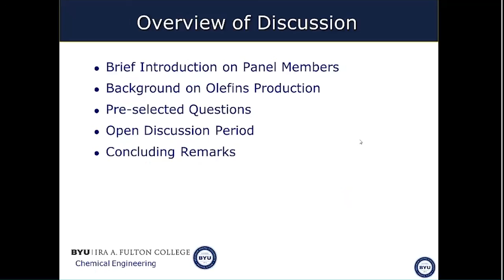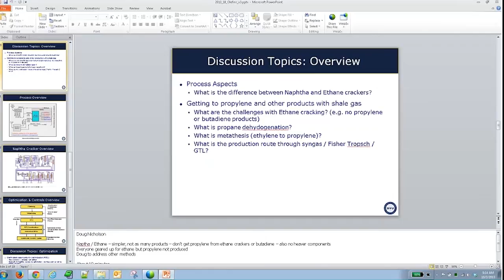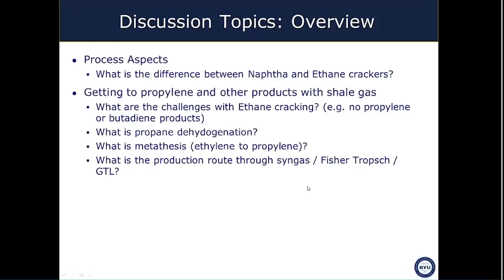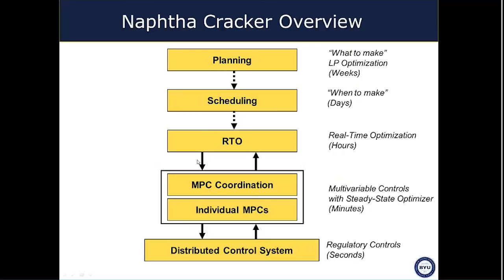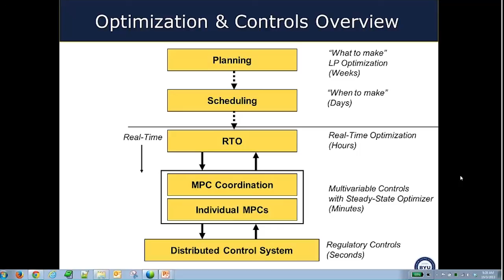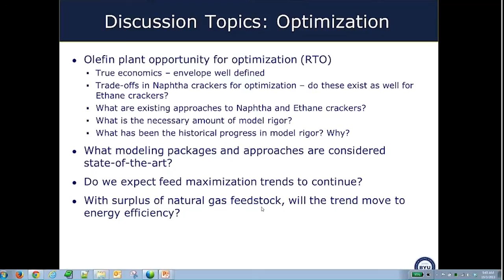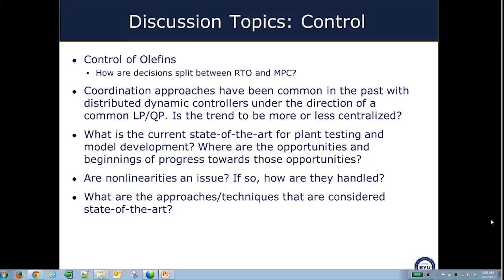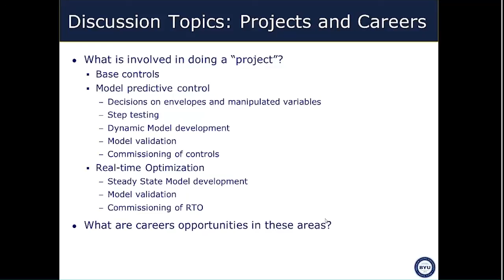Ethylene Plant APC and RTO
Panel Discussion: Mark Darby, Doug Nicholson, Judson Wooters, Richard Hughes

Ethylene capacity in the US is projected to increase by 33% by 2017. This includes new crackers, expansions, debottlenecks and restarts. This new production capacity is creating opportunities for modeling, optimization, and control of new and existing facilities. Existing facilities must remain competitive in the face of increased capacity and environmental regulations. This panel of experts answers questions about the current state-of-the-art and future opportunities for model predictive control and optimization of new or existing ethylene plants.

Participants in the discussion include experts from companies such as ExxonMobil, LyondellBasell, Eastman Chemical as well as industry consultants (Keith Lehman) and faculty / graduate students.